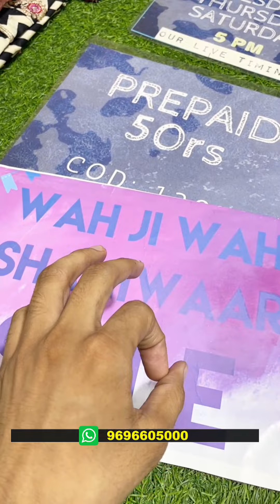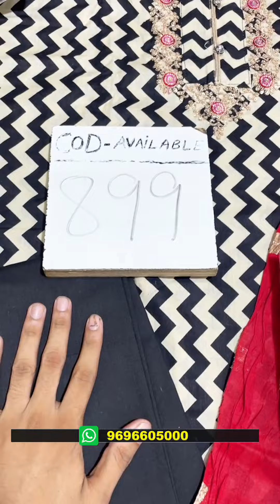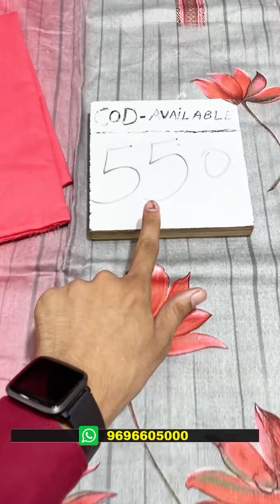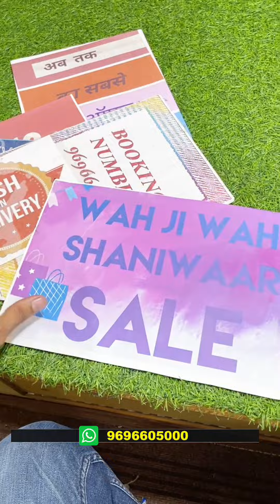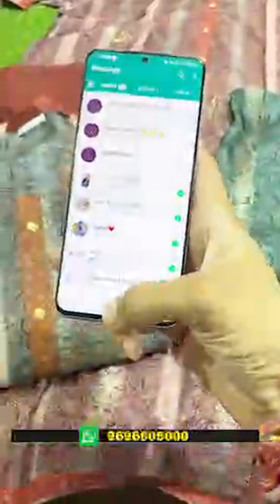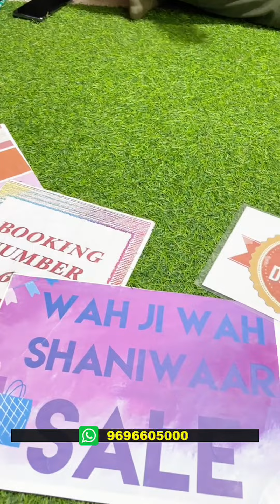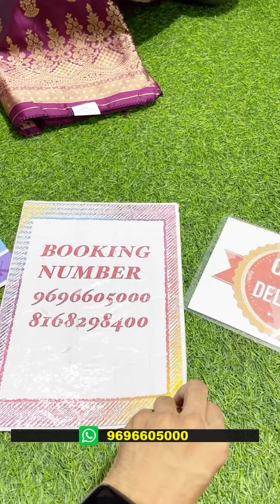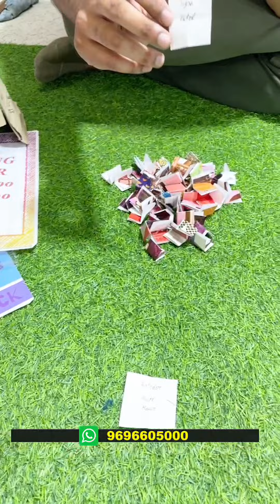Raksha bandhan Sale 1st time sale suits पहली बार सेल पर नए डिजाइन